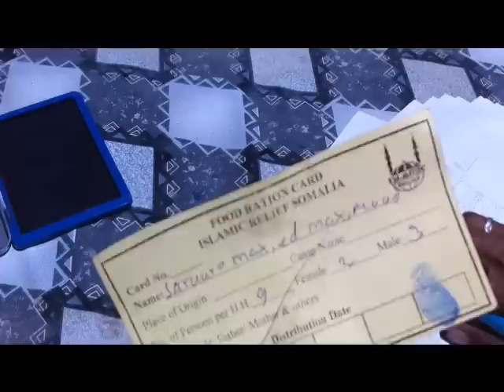Eid day food distribution in Mogadishu - Somalia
Our Eid day in Somalia